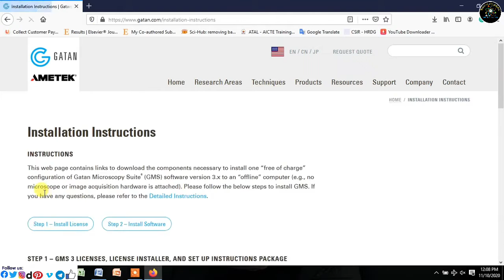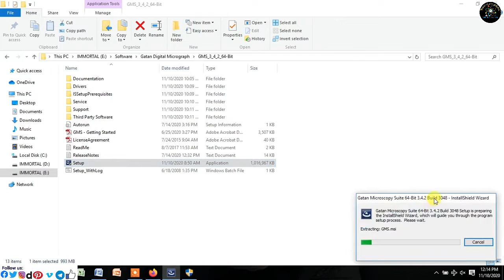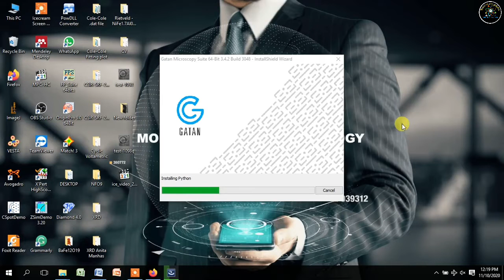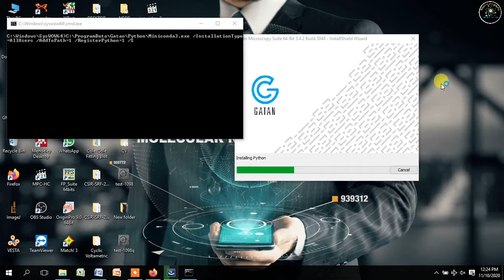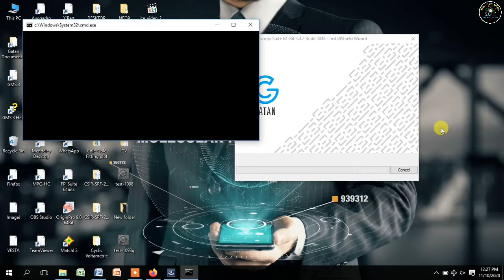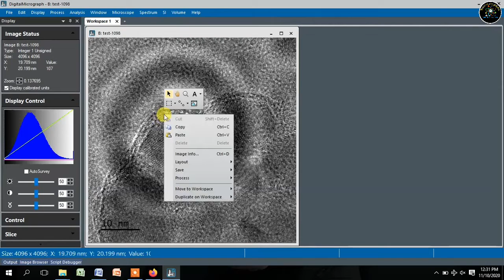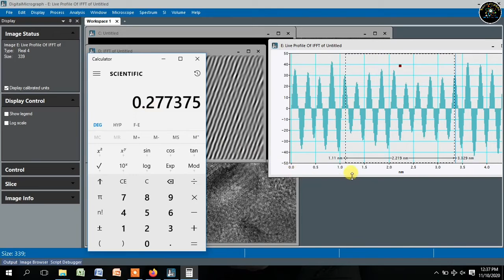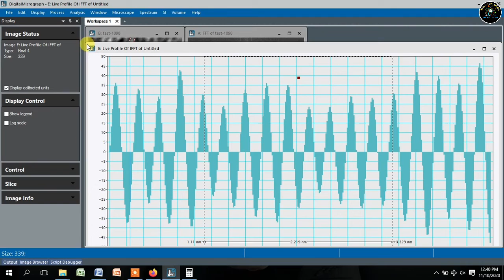Install Gatan Microscopy Suite or Digital Micrograph soft & Estimate d-spacing from HRTEM Micrograph